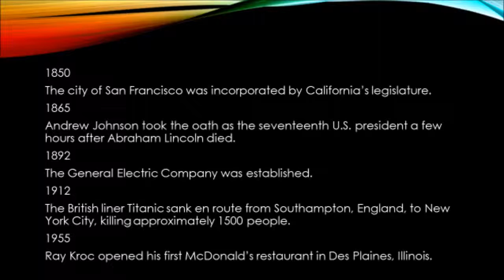April 15 American History